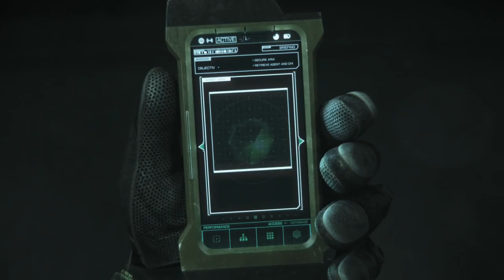RESIDENT EVIL: VENDETTA Clip - "Gatling Gun Assault" (2017) Sci-Fi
PLOT: Chris Redfield enlists the help of Leon S. Kennedy and Rebecca Chambers to stop a death merchant, with a vengeance, from spreading a deadly virus in New York.

RELEASE DATE: June 19, 2017 (USA)
GENRE: Action, Adventure
STARS: Kevin Dorman, Matthew Mercer